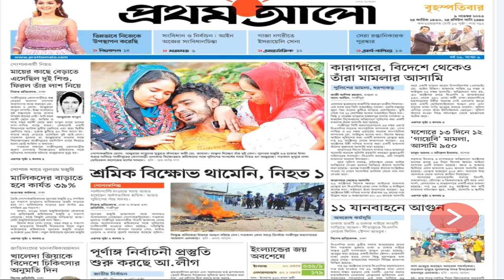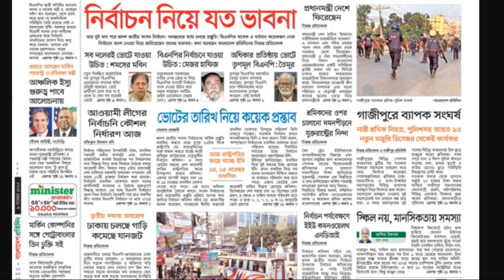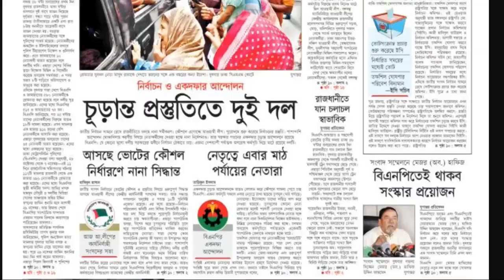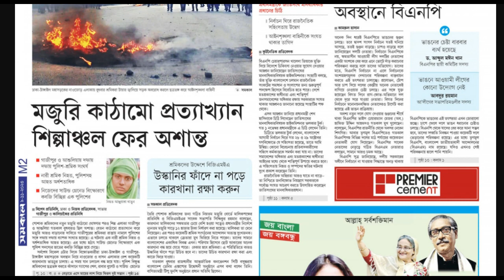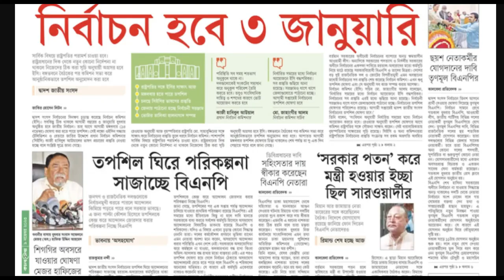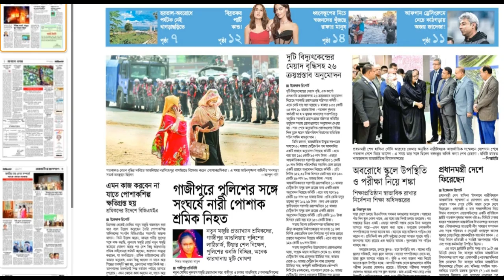আজকের খবর; পত্রিকা; সংবাদপত্র | ০৯ নভেম্বর ২০২৩ | Today's News Paper | 09 November 2023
AjkerSonbadpotro Today's newspaper headlines dy newsbdOne prothomalo 20231109